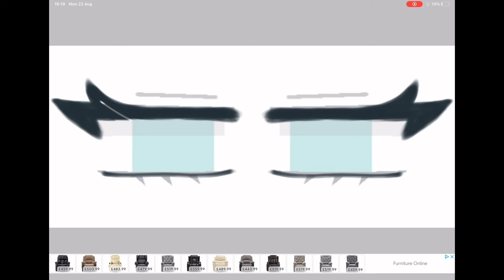Easy to hard meme|| Gacha editing